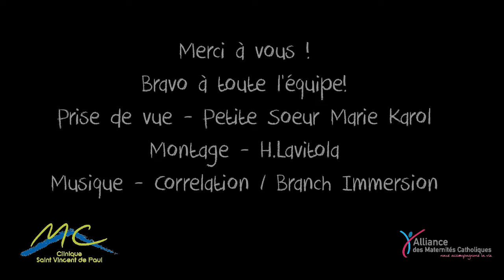Les bébés du mois d'octobre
Petit aperçu des bébés naît à la Maternité de la Clinique Saint Vincent de Paul au mois d'octobre...